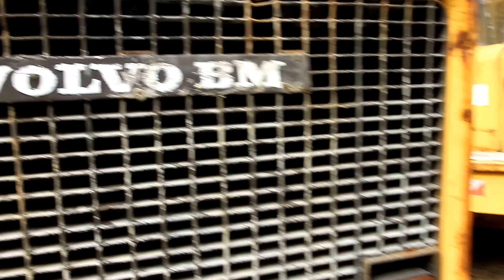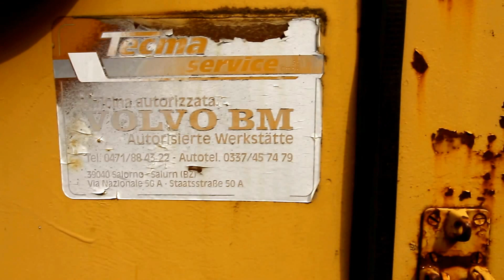Vecchi VOLVO BM in pensione in una storica Impresa Costruzioni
31 marzo 2016  TRENTO

Visita in un deposito di una vecchia e storica Impresa di Costruzioni nelle zone di Trento prima che vadano al taglio certi veicoli da cantiere messi in pensione il Marvin è passato per catturare un ricordo per gli appassionati del movimento terra un grazie al Sign. Stefano che ha capito la passione del Marvin